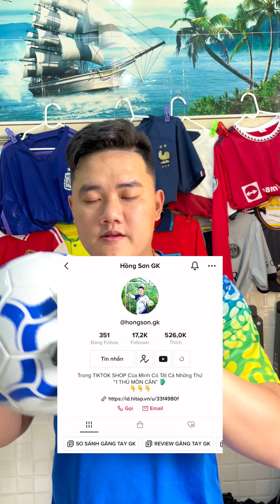Review găng tay THỦ MÔN GKVN THỬ (250k) | Hồng Sơn GK